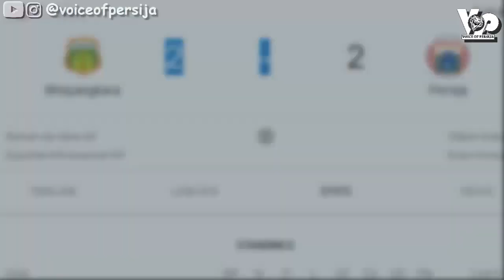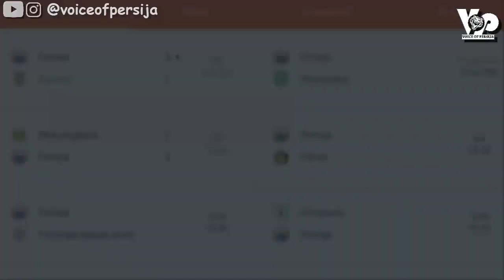Pertandingan Bhayangkara FC vs Persija Liga 1 2020 Ternodai Goal Offside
Gol Ezechiel di match Bhayangkara vs Persija Offside, berikut ini ulasannya.